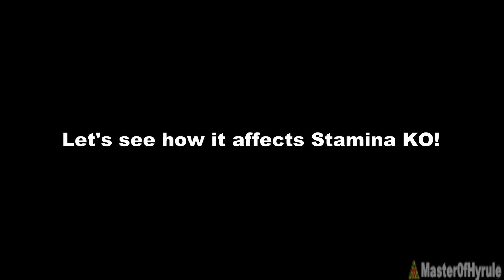Super Smash Bros. Ultimate - How The Z-AXIS GLITCH Affects Stamina KO Death Animation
How does the Z-Axis Glitch affect all the character's Stamina KO Death Animations? Well, watch and find out!  In the previous video we seen what happens with the character's final smashes during the Z-Axis Glitch which changed the way they used their final smash...